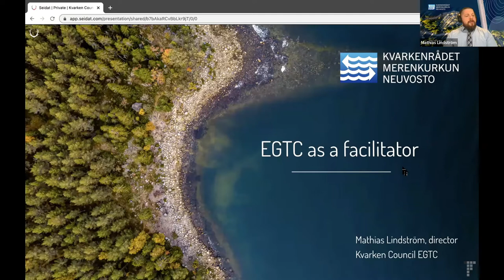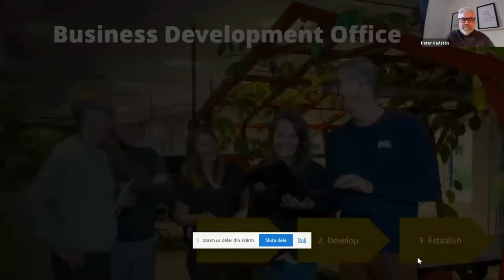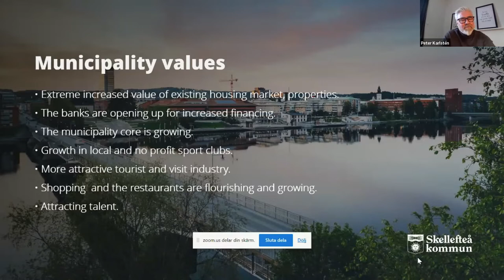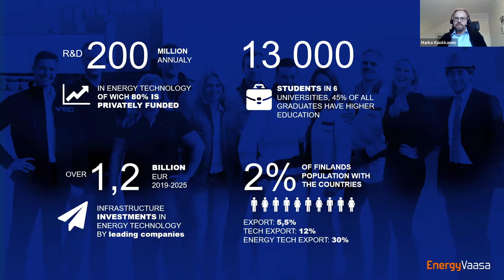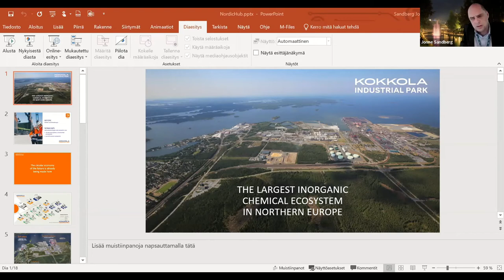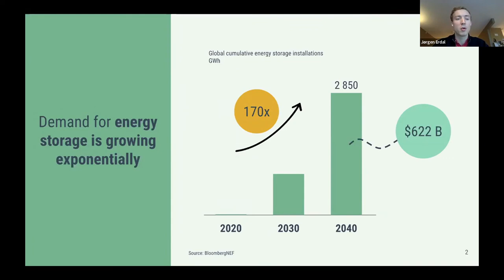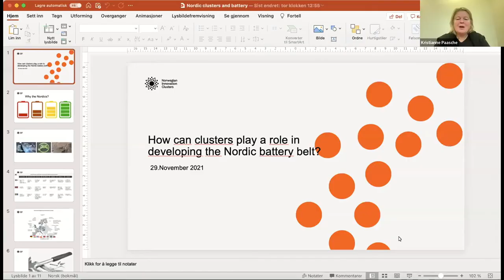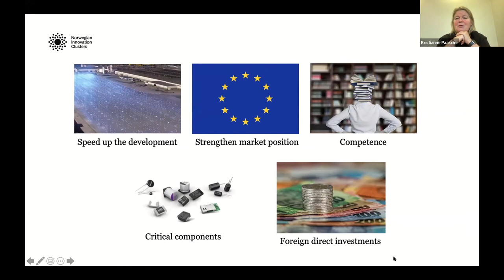Nordic Battery Belt webinar 29.11.2021